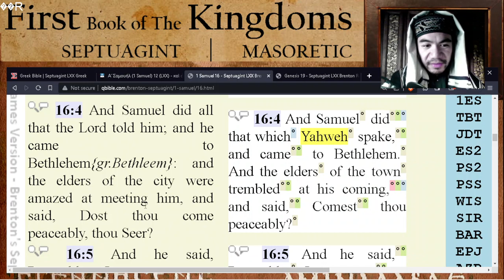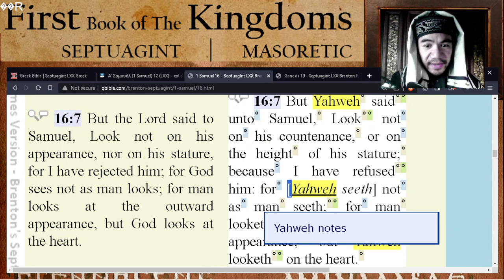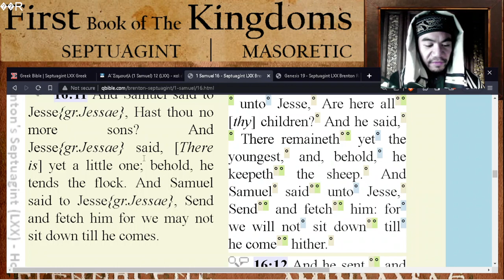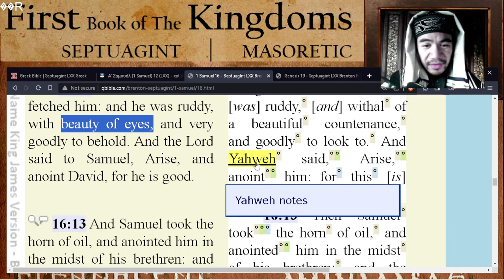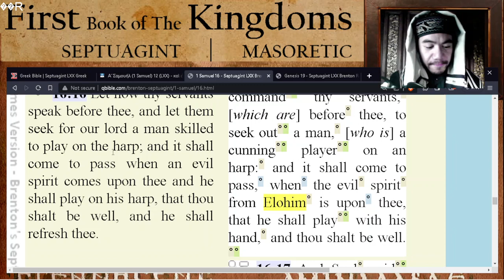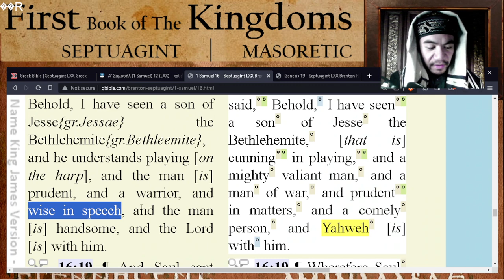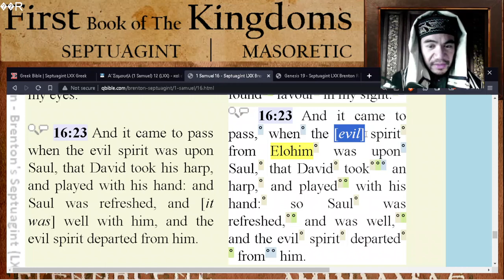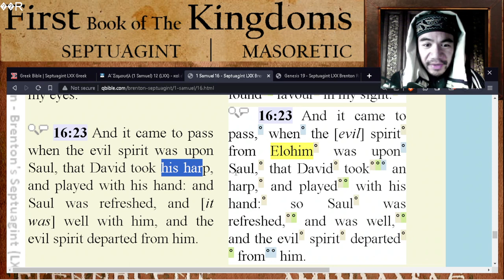Samuel anoints David